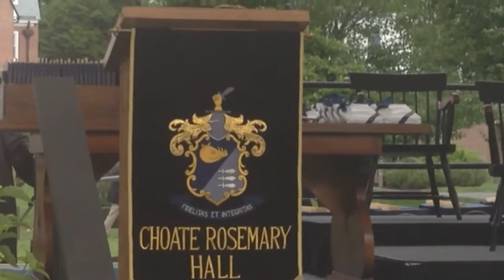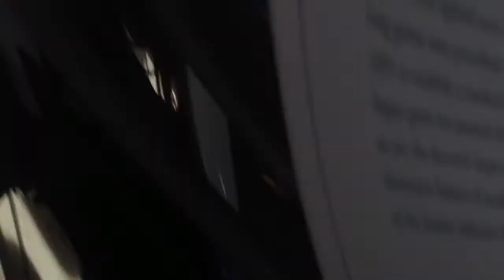To New York and Connecticut part2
Nick goes to Wallingford Connecticut to meet his aunt and go to his cousin's graduation